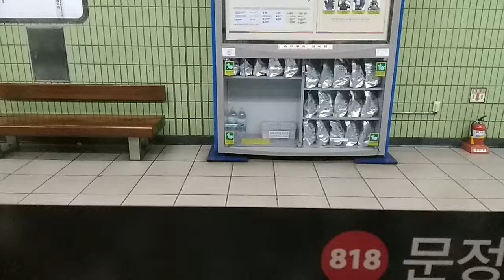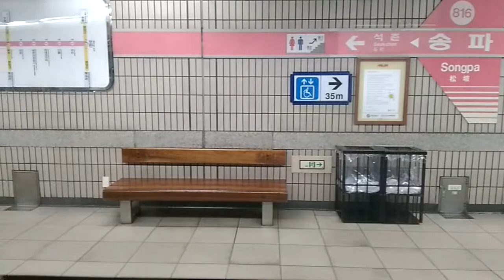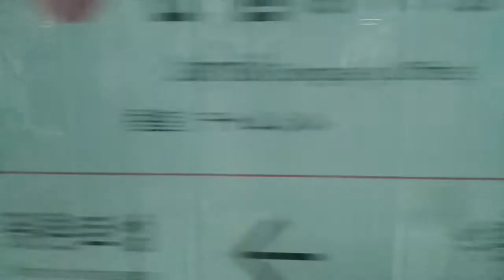서울교통공사8호선 810편성 암사행 주행영상(문정~잠실)